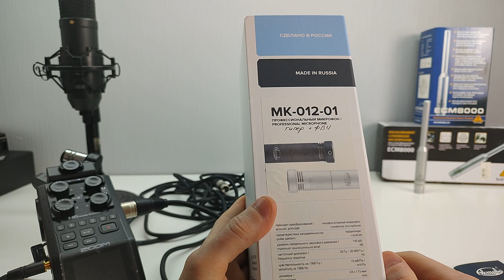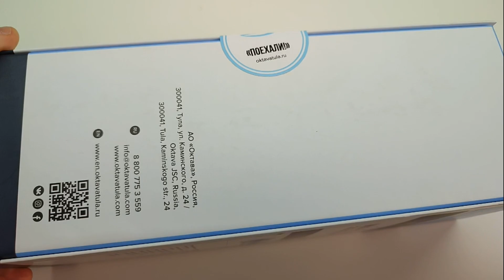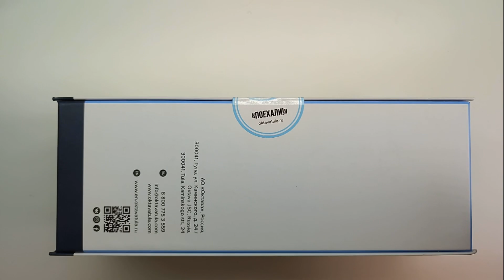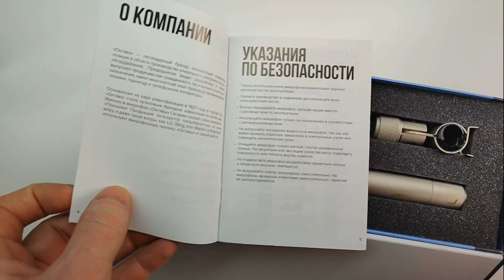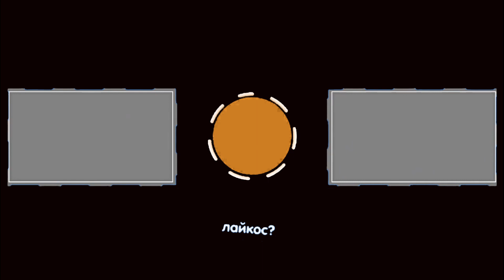Не покупай микрофон Октава МК-012-01 пока не посмотришь это видео!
Сравнительный тест шумности микрофона  Октава МК-012-01 с микрофонами Rode NT-1, Rode NT-1A и Behringer ECM8000
Да забыл в видео сказать, чтобы ощутить весь масштаб ""трагедии"" в деталях, слушать лучше в полноразмерных наушниках.